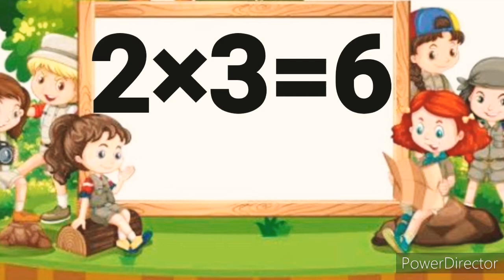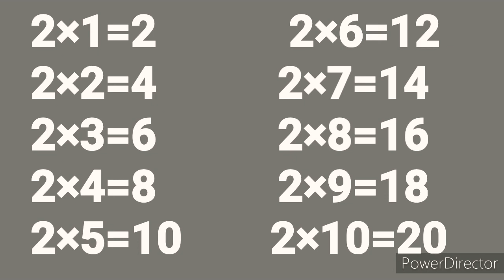2 का पहाड़ा हिंदी में/2 ka pahad Hindi mein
Daily learning material that will help your kids to understand from basic level my sincere efforts to get engaged and learn everything with ease.this video help parents too. please like and subscribe my channel.